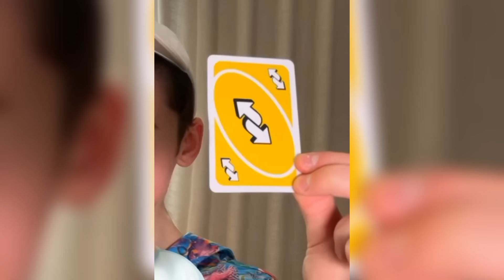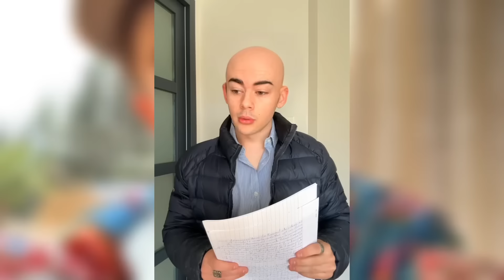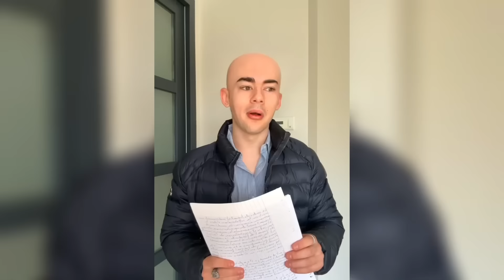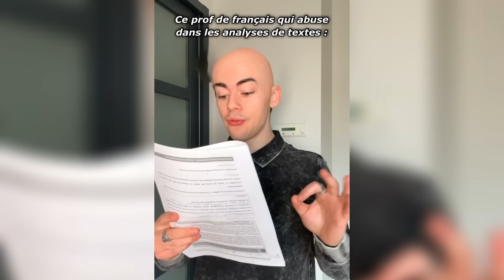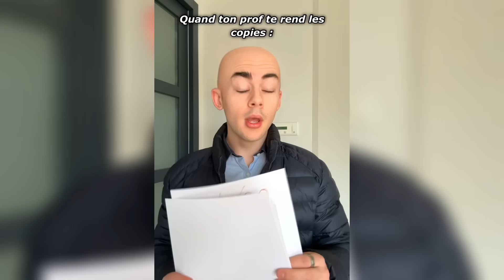LES ENFANTS LES PLUS DRÔLES (COMPILATION) LE DÉRACINÉ🍃🤣(best of 3)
Rien que pour vous voici le 3e Best of, bon visionnage ❤️🤣